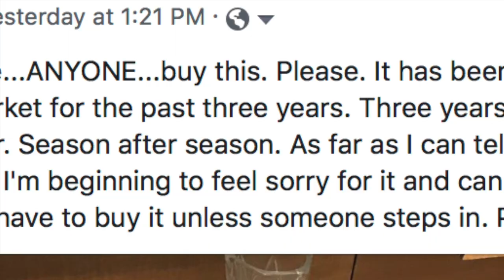That Thing For Jim Cummings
A lonely thing at the supermarket gets a new home!